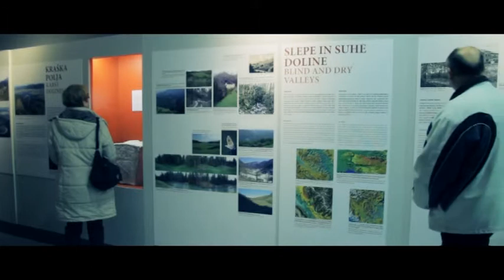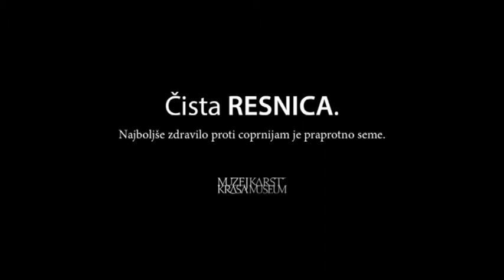Muzej krasa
Razstava Muzej krasa je nova pridobitev Slovenije in predstavlja edinstveno točko za predstavitev klasičnega krasa.

Sprehodite se med interaktivnimi sporočili, ki nazorno prepletajo razlago raztapljanja apnenca, nastanka kraških pojavov in človekovo življenje na krasu od poselitve pračloveka in ledenodobnih živali do razvoja jamskega turizma ter jamarstva.